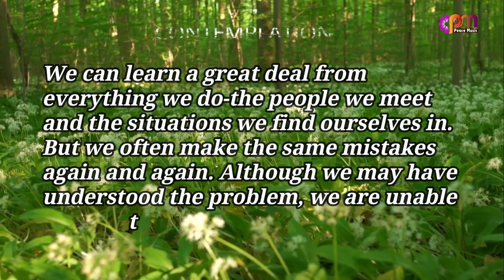DAY 168 LEARNING FROM MISTAKES